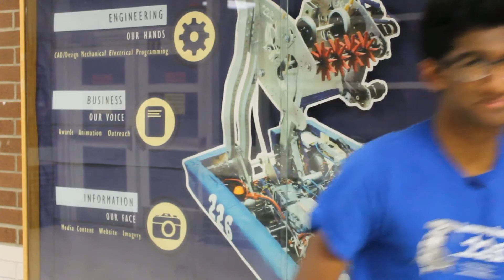FRC Team 226 Chairman's Video for 2018, 3/15/2018